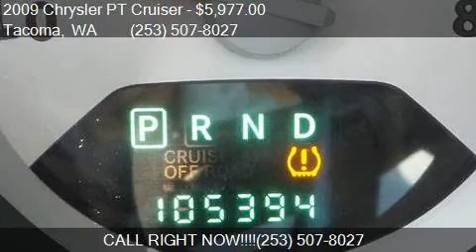2009 Chrysler PT Cruiser Touring 4dr Wagon for sale in Tacom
This 2009 Chrysler PT Cruiser Touring 4dr Wagon is for sale in Tacoma, WA 98409 at GT Auto Sales and Service.

Engine: 2.4L I4
Transmission: Automatic 4-Speed
Mileage: 104407
Contact GT Auto Sales and Service 7004 S Tacoma Way Tacoma, WA 98409 to test drive this 2009 Chrysler PT Cruiser Touring 4dr Wagon today.